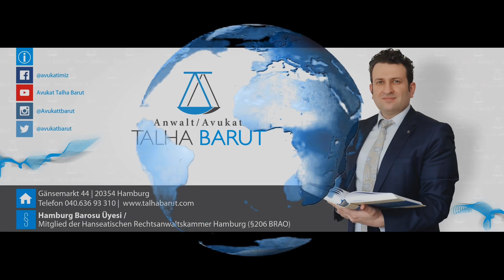Canlı Yayın! Emeklilik İptallerinin Arka Planı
Sıla Yolu Gurbet Facebook gurubunun canlı yayınında emeklilik iptalleri ile ilgili Avukat Talha Barut tarafından bilgilendirme yapılmıştır. Diğer canlı yayın programlarını izlemek için aşağıdaki linkleri tıklayabilirsiniz: